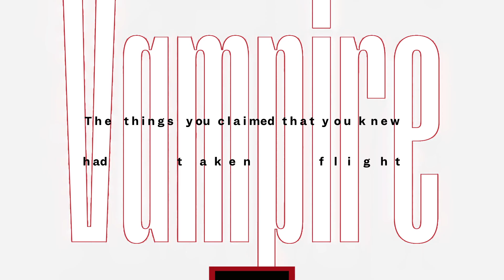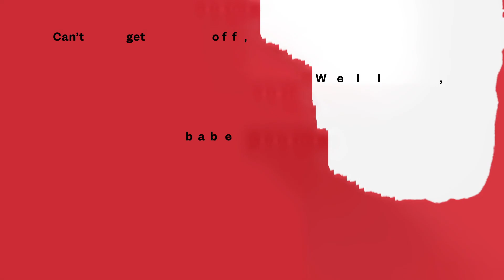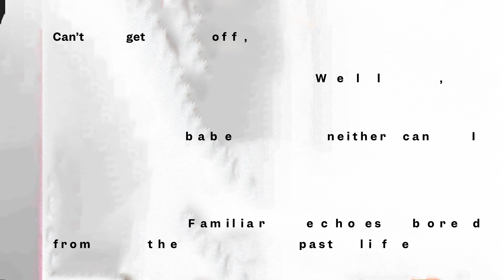Lupin - Vampire [Official Video]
Art Direction by David Kramer
Director of Photography Brittany O'brien
Video by Aaron Anderson